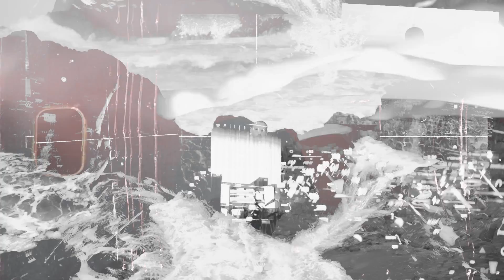Van Zee - Alma Nua ($lingshot Remix)